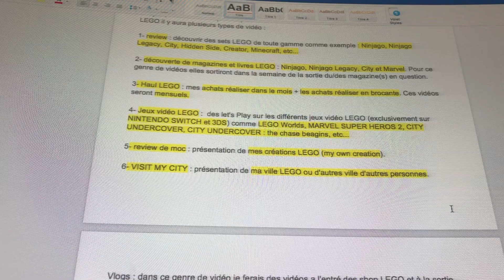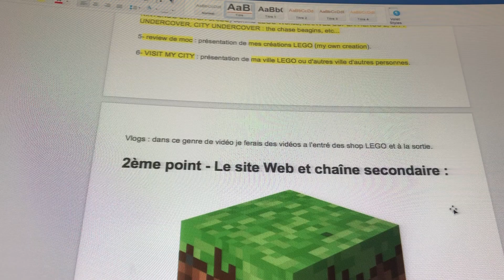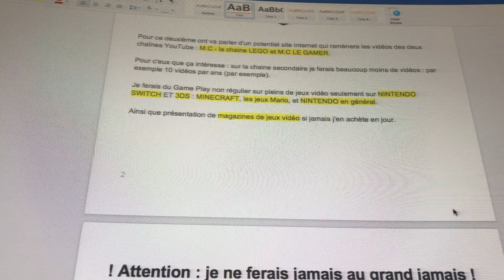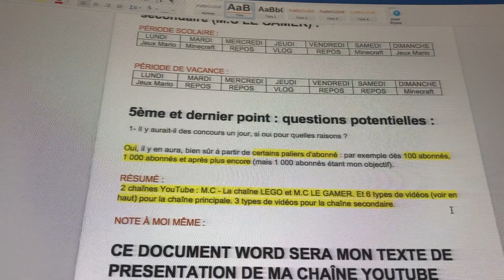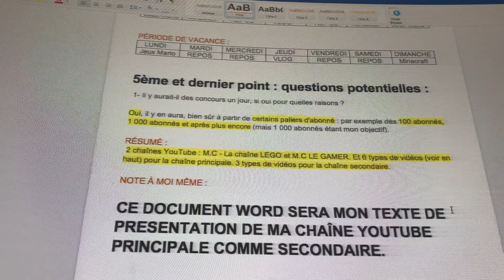présentation de ma chaine Youtube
cette vidéo vous permettra de découvrir ma chaine lego